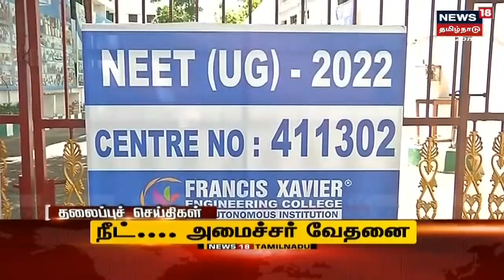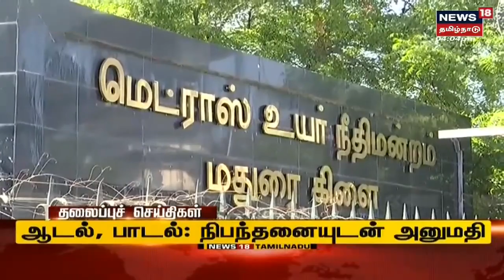Tamil Headlines Today | மாலை தலைப்புச் செய்திகள் | News18 Tamil Nadu Headlines | Thu Sep 08 2022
Tamil Headlines Today | மாலை தலைப்புச் செய்திகள் | News18 Tamil Nadu Headlines | Thu Sep 08 2022 | செய்திகளை துல்லியமாகவும் துரிதமாகவும் வழங்கும் தமிழகத்தின் முதன்மை செய்தி தொலைக்காட்சி உங்கள் நியூஸ் 18 தமிழ்நாடு TodayHeadlines news18TamilNaduHeadlines TamilNews n18_Ad_Present

Thu Sep 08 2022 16:44:04